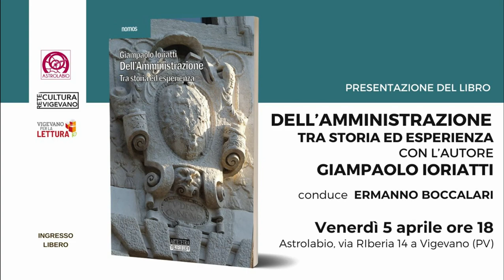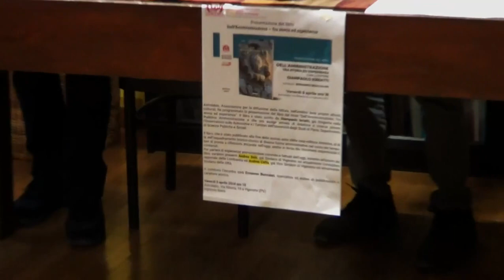Dell'Amministrazione - di Giampaolo Ioriatti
Presentazione del libro "Dell'Amministrazione" con l'autore Giampaolo Ioriatti, lo studioso Ermanno Boccalari ed il sindaco di Vigevano Andrea Ceffa.
Evento tenutosi in Astrolabio il giorno 5 aprile 2024

Riprese video e montaggio a cura di Roberto Liberali